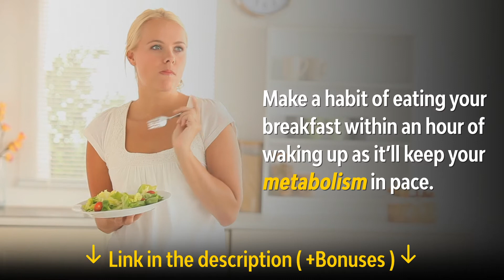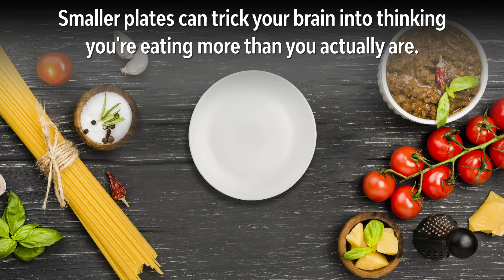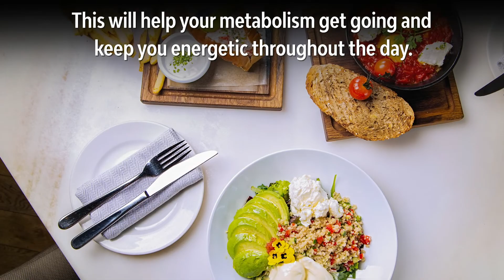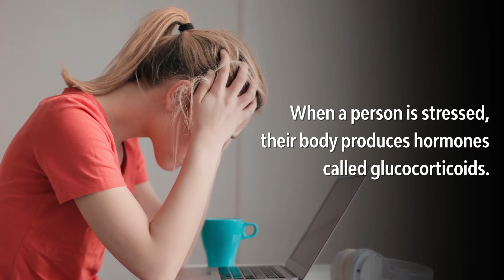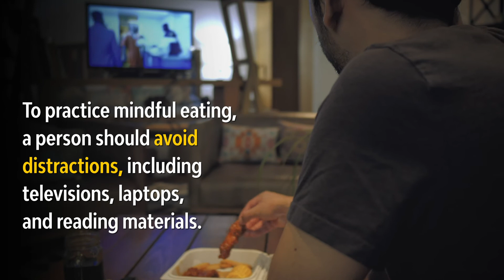How to Lose Weight Without Dieting and Exercise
Can you lose weight without dieting and exercise? Don’t believe it? Try these effective ways to reduce your weight, as well as to prevent weight gain in the future. Here are 10 ways to lose weight without diet and exercise. All of them are based on science.

Did you frustrated with doing dieting and exercise? or dieting and exercise didn't work for you? Try these 10 ways to lose weight without diet and exercise.

My #1 Recommendation to lose weight with tasty coffee. ( +Bonuses )

How to get Free Bonuses:
1) Free 21-Day Keto Diet Weight Loss Meal Plan (worth 19$)
2) Free Yoga poses for weight loss (worth 29$)
Steps:
Take a purchase snapshot or screenshot and
I will provide a bonus link in Email (FREE)

Your queries solved in this video:
1) how to lose weight without dieting and exercise.
2) how to lose weight without exercise.
3) how to lose weight fast without exercise.
4) how to lose weight without a diet.
5) how to lose weight fast.